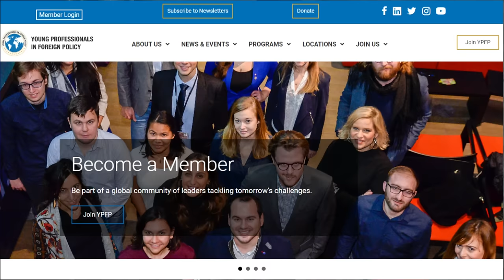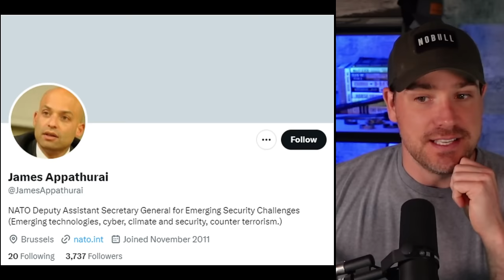NATO Opened Their HQ To 8 Creators - I Brought Your Questions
Just back from a short trip to Brussels where NATO hosted eight content creators to show a different perspective of the alliance.  Before going over I asked for questions from the subscribers on Substack that I'll be running through here.  I'm also providing updates on X and TikTok that may hit on additional questions not mentioned here.

00:00 Introduction
04:05 2% Spending Requirement
07:33 How can citizens get involved?
09:55 Pulling in younger people
13:11 Addressing ideologies
16:04 World polarizing away from NATO
17:33 Allowing Ukraine to use long range weapons
18:20 What if US aid to Ukraine stops
20:18 If US leaves, is there still a NATO?